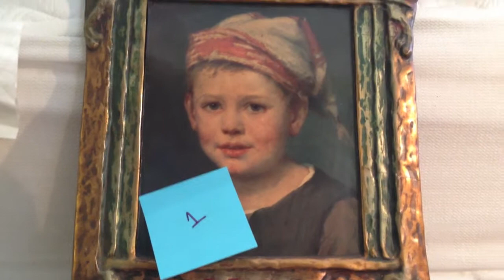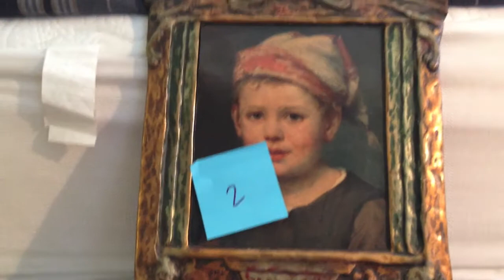So You Want To Be A Thug Daddy?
My girl Latrice is lookin fyyyneeee in that picture frame!